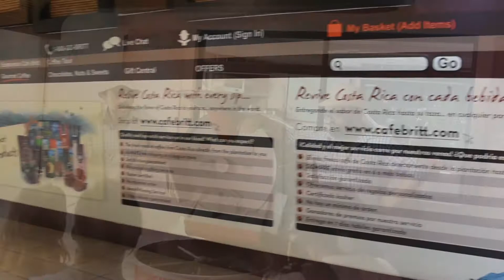Heredia, Costa Rica-Britt Coffee Tour (2019)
This is the Britt Coffee Tour.  Here, you'll be given the tour of the grounds and learn how famous Costa Rican coffee is made.  The tour guides are hilarious!

While waiting for the tour to start, you are welcome to tour the butterfly garden, where you get to view the native butterflies, plants, and, yes, spiders!  Of course, there is coffee in the gift shop.

You do taste the coffee along the tour.  It's like wine tasting, only with coffee.

We still order coffee from here to this day.

Well worth visiting.